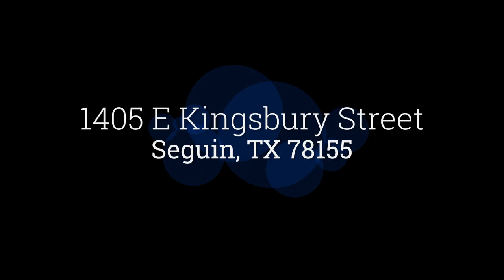1405 E Kingsbury St, Seguin, TX 78155